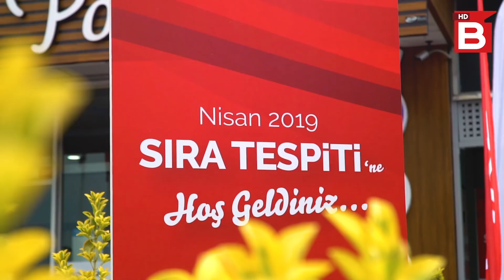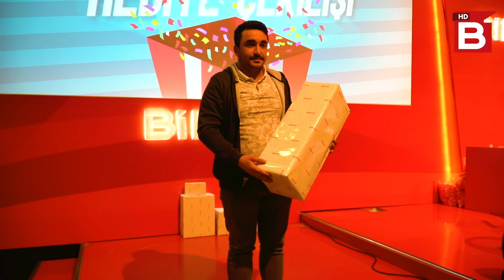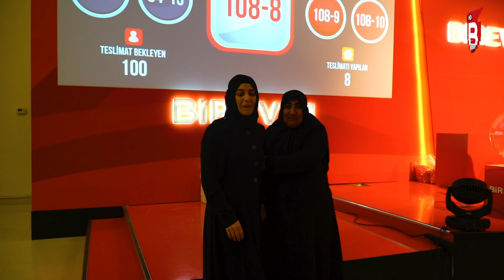Nisan 2019 Sıra Tespiti 1. Bölüm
Onlar gelecekleri için bugünden bir adım attılar ve küçük tasarruflarıyla büyük mutluluklara kavuştular. Onların bu mutluluklarını birlikte yaşıyor ve birlikte paylaşıyoruz. Gelin hep birlikte hayallerine kavuşan müşterilerimiz neler söylemiş dinleyelim… SıraTespiti​​

BİREVİM HAKKINDA

BİREVİM; kendine ait bir iş modeli olan ‘’Birlikte Tasarruf Finansı’’ yöntemi ve insan merkezli hizmet anlayışıyla bireylerin ev, araba vb. ihtiyaçlarına yenilikçi finansal çözümler üretir.

BİREVİM; tasarruf sahiplerinin, borçlanarak değil, küçük tasarruflarla ev, araba vb. ihtiyaçlarına ulaşmasını mümkün kılar. Ve bunu, ‘’Sürdürülebilir Tasarruf Finansı’’ kapsamında Türkiye şartlarında olabilecek en kısa sürelerde, en düşük maliyetlerle tasarruf sahiplerinin bütçelerine uygun koşullarla tamamen kendilerinin belirledikleri tasarruf taksit oranlarıyla/ tasarruf planlarıyla gerçekleştirir.